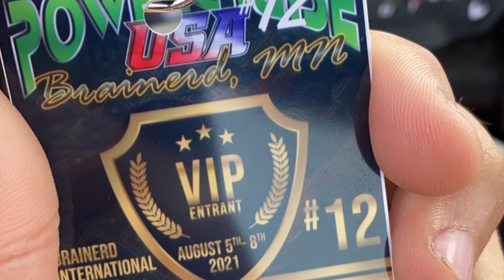Single Turbo BMW 335is DCT N54 vs Supercars & More Powercruise USA #12 2021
Here is some footage from Powercruise USA at Brainerd international raceway in Minnesota. This is a no prep roll racing event which is very fun but also a challenge for higher horsepower rear wheel drive cars like me against awd cars. I also included some stuff from proving grounds 1 at the same track in June of this year. The car is also for sale if anyone is interested. Instagram EAP_MN for more on European
Car mods. Thank you everyone for the opportunity to race win or lose it’s fun and that’s all that matters to us.

335is Big Turbo
Red interior fully loaded very rare 1 of 162 with color interior made in world! 1 of 1 exact spec.
Low miles 72k on body 2300 on build with zero issues.
Build everything from 7 speed dual clutch transmission to rear end you name it. 400-860whp in push of button and daily drivable without problems.